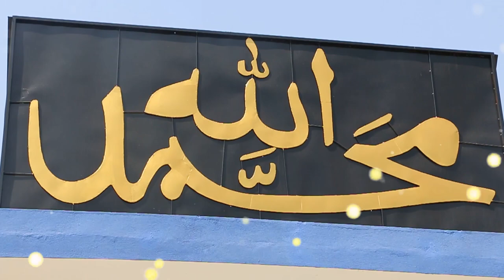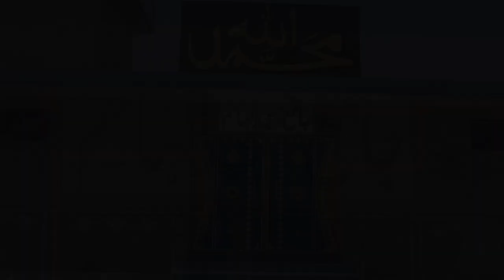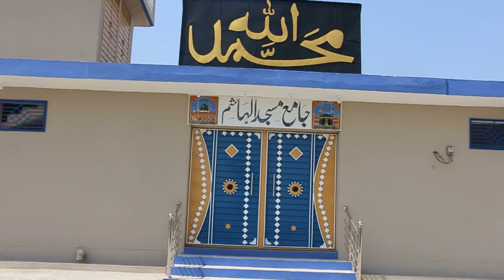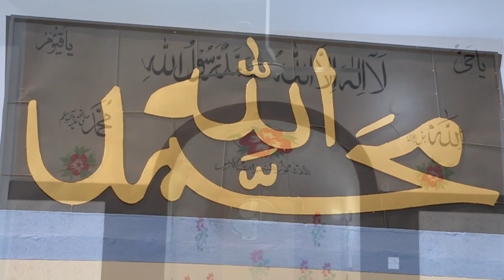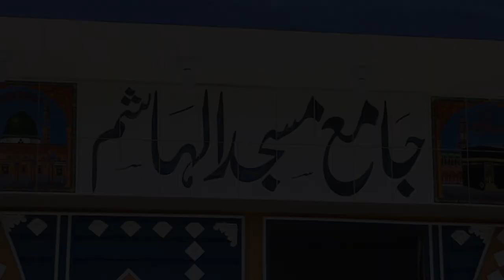Hazro Masjid Al-Hashim Documentary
Hear the story of the creation of Al-Hashim Masjid, built and funded by M.K. Sharazi.